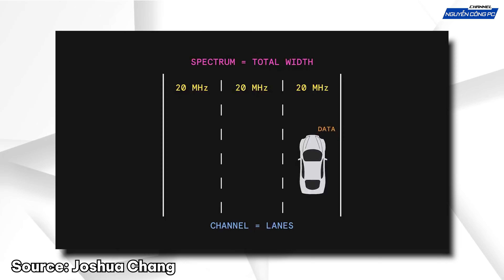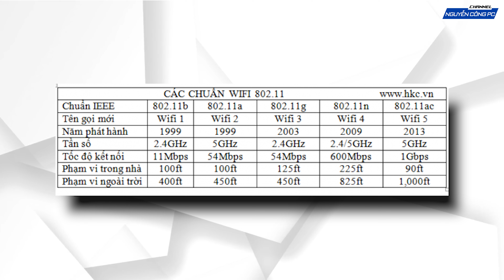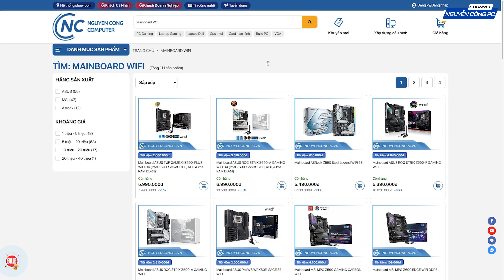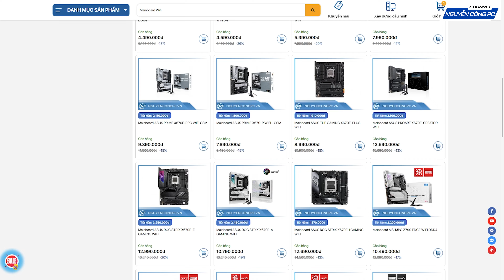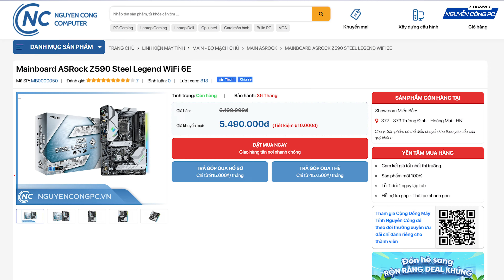Liệu WiFi đã ngon hơn khi cắm dây ? | TẤT TẦN TẬT về WiFi 6E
🏭 Showroom 1 : 377-379 Trương Định - Quận Hoàng Mai - Hà Nội
🏭 Showroom 2 : Số 50 Trần Phú - Mộ Lao - Hà Đông - Hà Nội
🏭 Showroom 3 :  249 Lý Thường Kiệt, P. 15, Q. 11, TP. Hồ Chí Minh